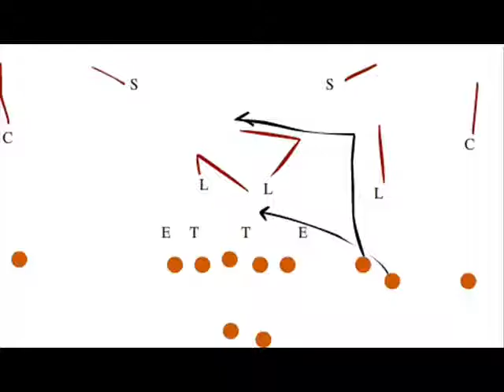Ice B(VoIce Of ATX) "Mack Brown Clap"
A little motivatiion for our UT fans and players, Ice B of Dollaz N Since brings you "The Mack Brown Clap".  The VoIce of ATX shouts out players and traditions of the UT Longhorns while "applauding" Mack Brown's signature clap!